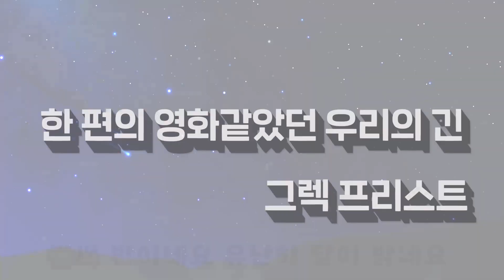[UNCODED] 201105 Greg- 한 편의 영화같았던 우리의 긴 l TBS eFM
tbs eFM 101.3MHz

Song title:한 편의 영화같았던 우리의 긴
Artist: Greg